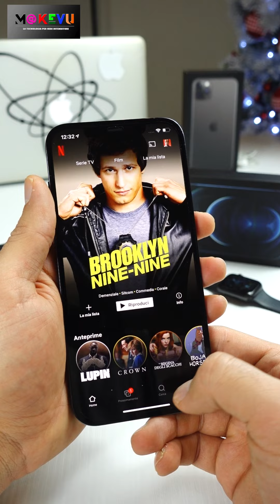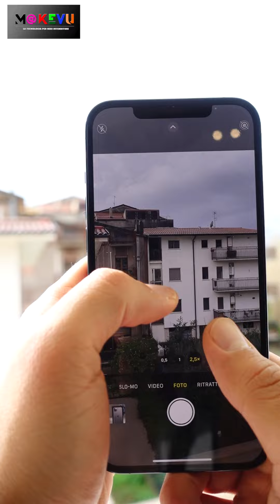Recensione breve iPhone 12 Pro max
▼▼ LEGGI TUTTO ▼▼▼

                                ▶︎▶︎▶︎ X SUPPORTARE IL CANALE ◄◄◄

- PS4 PRO OFFERTA

- SE ACQUISTATE SU AMAZON PASSATE DA QUESTO LINK X SUPPORTARE IL CANALE ( A VOI NON CAMBIA NULLA A NOI SI 😀 )

*ATTREZZATURA VIDEO CHE USO PER YOUTUBE

1 CAMERA
2 CAMERA
3 CAMERA
1 LUCE
2 LUCE
1 OBIETTIVO
2 OBIETTIVO
1 MICROFONO
2 MICROFONO
1 NOTEBOOK
1 PC

RICORDATE DI ESPRIMERE UN GIUDIZIO CON I MI PIACE E I NON MI PIACE . CONSIGLI E CRITICHE SON BEN ACCETTE. UN SALUTO A TUTTI